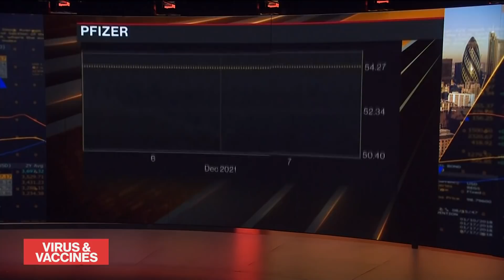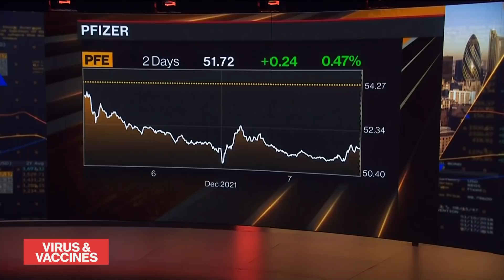Pfizer Vaccine Provides Less Immunity to Omicron Variant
Pfizer Inc.'s vaccine provides less immunity to the omicron variant than to other major versions of Covid-19, according to laboratory experiments that still indicated a third dose may help stop the highly mutated strain. Bloomberg Intelligence's Sam Fazeli has the latest on "Bloomberg Markets: Europe."